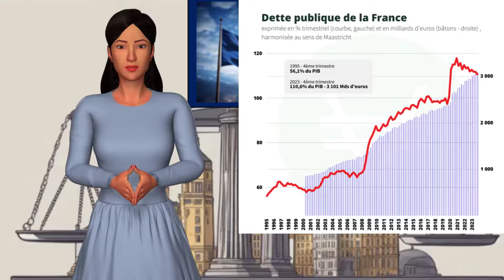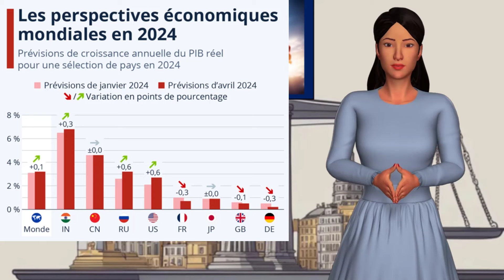La dette hors bilan de la France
La dette hors bilan de la France est une composante méconnue de la dette publique qui est tout aussi importante à surveiller que la dette traditionnelle enregistrée au bilan. Elle désigne les engagements financiers de l’État qui ne figurent pas directement dans les comptes nationaux, tels que les garanties données par l’État ou certaines responsabilités éventuelles liées aux partenariats public-privé. Ces engagements peuvent avoir d’importantes implications pour la santé financière du pays à long terme et restent souvent en dehors du champ de vision du grand public et de certains mécanismes de surveillance budgétaire.

▬▬▬▬▬▬▬▬▬▬▬▬ EBOOKS OFFERTS ▬▬▬▬▬▬▬▬▬▬▬▬▬▬

▬▬▬▬▬▬▬▬▬▬▬▬▬▬▬▬ MES OUTILS ▬▬▬▬▬▬▬▬▬▬▬▬▬▬▬▬

Trading 212 : Automatisez vos investissements en Bourse et gagnez 1 action gratuitement

Recenser et sécuriser l'ensemble des informations liées à votre patrimoine pour éviter toute déshérence

Investir mensuellement dans l'immobilier (1% du montant déposé, pour vous pendant 3 mois)

Automatisez vos investissements en Bourse à moindre frais et obtenez 1 action gratuite en passant par ce lien

Exodus, le portefeuille crypto ultra sécurisé : code parrainage : 9QANDJ

▬▬▬▬▬▬▬▬▬▬ COMMENT SUIVRE FINANCES INDEPENDANTES ▬▬▬▬▬▬▬▬▬▬▬